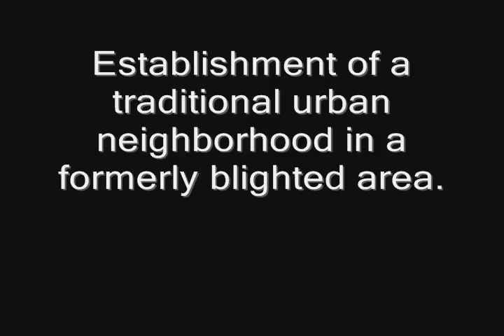Riverside Townhouses - Olneyville, RI